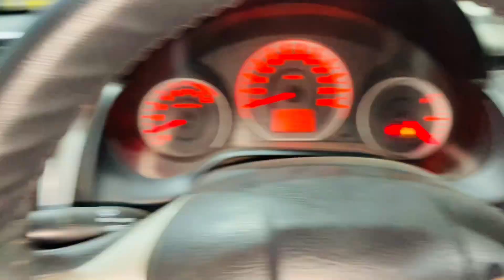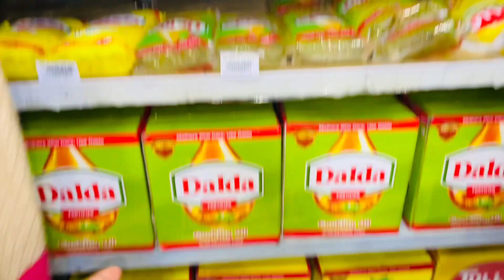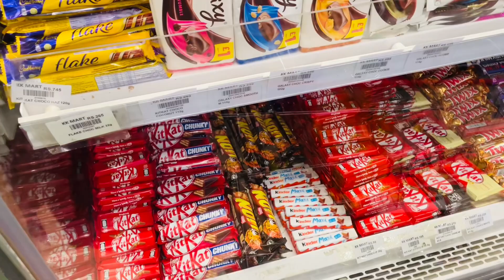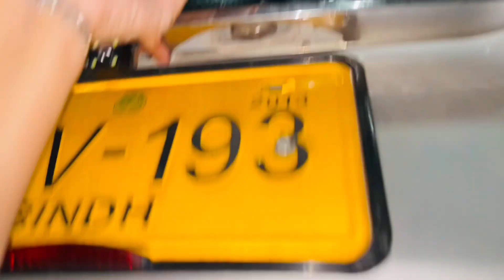Guess kahan jane ki tyari hore? | Petrol Rate 😳 | Shopping 🛍️ | Street Food